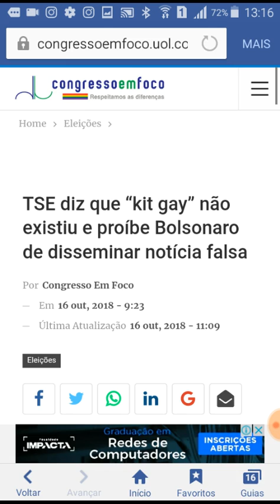TSE confirma: não existe kit gay; Bolsonaro é um mentiroso nazista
TSE exige retirada de vídeos que associam kit gay a Fernando Haddad. A mentira é um dos carros-chefes da campanha nazista de Jair Bolsonaro.

Kit gay
Jair Bolsonaro
Fernando Haddad
Kit gay
Jair Bolsonaro
Fernando Haddad
Kit gay
Jair Bolsonaro
Fernando Haddad
Kit gay
Jair Bolsonaro
Fernando Haddad
Kit gay
Jair Bolsonaro
Fernando Haddad
Kit gay
Jair Bolsonaro
Fernando Haddad
Kit gay
Jair Bolsonaro
Fernando Haddad
Kit gay
Jair Bolsonaro
Fernando Haddad
Kit gay
Jair Bolsonaro
Fernando Haddad